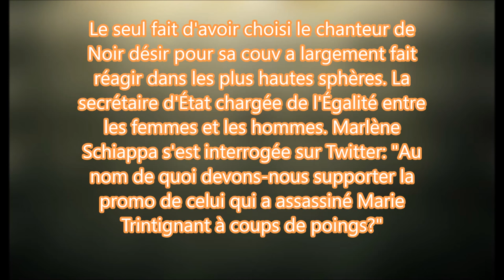Polémique - La une de Bertrand Cantat Les Inrocks 2017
Les Inrocks mettent Bertrand Cantat en Une et s'offrent une polémique

L'hebdomadaire musical consacre sa une au chanteur, responsable de la mort de Marie Trintignant, pour parler de son nouvel album. Un choix polémique qui met les Inrocks sous le feu des critiques.

En 2003, Bertrand Cantat tue Marie Trintignant à coups de gifles. Ils sont alors tous les deux à Vilnius, en Lituanie, sur le tournage du film Colette. L'actrice de 41 ans est morte, après plusieurs jours de coma, arrivée à l'hôpital dans un état aggravé par le fait que le chanteur de Noir Désir n'avait pas prévenu les secours tout de suite. Plusieurs mois plus tard, Bertrand Cantat est condamné pour homicide involontaire à huit ans de prison: il n'en fera que trois, relâché pour bonne conduite.

Depuis, chacune des apparitions publiques du chanteur fait polémique: faut-il désormais parler de celui qui fut une star du rock pour son travail d'artiste, alors qu'il a tué sa compagne? La question se pose actuellement avec la sortie de son titre L'Angleterre, qui évoque le sort des migrants qui rêvent d'une vie meilleure outre-Manche. Le magazine Les Inrocks a choisi d'en faire la couverture de son dernier numéro avec une longue interview de "Cantat en son nom."
Le seul fait d'avoir choisi le chanteur de Noir désir pour sa couv a largement fait réagir dans les plus hautes sphères. La secrétaire d'État chargée de l'Égalité entre les femmes et les hommes. Marlène Schiappa s'est interrogée sur Twitter: "Au nom de quoi devons-nous supporter la promo de celui qui a assassiné Marie Trintignant à coups de poings?"
L'ancienne ministre au droit des Femmes, Laurence Rossignol, a aussi fait part de son indignation en ligne. Elle souligne par ailleurs la présence d'Orelsan dans le CD offert avec le magazine. "Je vais de marie-trintigner", chantait l'auteur de Sale Pute, rappelle-t-elle.
Que trouve-t-on dans l'hebdomadaire? Un article de présentation qui prend le parti de se focaliser sur l'itinéraire musical du chanteur. Avec une référence unique à la mort de Marie Trintignant, à la fin du papier, en forme de défense préventive à la polémique inévitable: "Pour ses actes, Bertrand Cantat a été jugé, condamné, incarcéré. Il a ensuite été libéré, peine purgée. Chacun a le droit de s'en étonner, de s'en offusquer ou de juste respecter une décision de justice qui offre à un homme une rédemption, le droit d'exercer son ancien métier de musicien."

La longue interview qui l'accompagne - centrée sur l'album et la musique - revient aussi sur la mort de l'actrice française, mais elle se focalise sur la façon dont Cantat vit avec ses actes. "Ça prend beaucoup de place, ça m'occupe chaque seconde. Mais on finit par retrouver un semblant de vie, confie-t-il. Comme je ne connais pas le déni, je ne m'échappe pas, je reste très seul avec tout ça." Bertrand Cantat dit avoir pensé au suicide, et "avoir pris beaucoup de médicaments."

Un traitement insupportable pour la blogueuse et féministe Crêpe Georgette, qui s'est insurgée de cette couverture sur son blog. "Au-delà de la simple réponse qui a été apportée par la justice, il est intéressant de s'intéresser au symbole, explique-t-elle à L'Express. C'est un homme qui a tué une femme à mains nues, le rapport d'autopsie fait bien état de plusieurs coups avec le plat de la main jusqu'à lui éclater le nez. Son visage était violet. Bertrand Cantat s'est toujours étalé sur son chagrin et ses tentatives de suicide, s'est répandu sur sa tristesse, sans jamais s'excuser. Les Inrocks nous fait croire avec cette Une que l'on peut dissocier l'oeuvre de l'homme, or ce n'est pas le cas."

Aucune réponse des Inrocks
L'onde de choc s'est évidemment propagée sur Twitter. Comment l'hebdomadaire peut-il ainsi choisir un homme ayant tué sa compagne pour faire sa couverture? C'est "un meurtrier* en Une", s'insurge une internaute, tandis qu'une autre rappelle qu'il a "assassiné sa compagne, comme d'autres hommes assassinent plus d'une centaine de femmes par an en France."